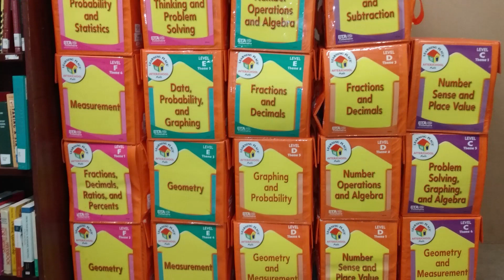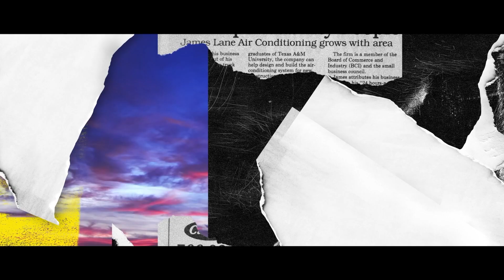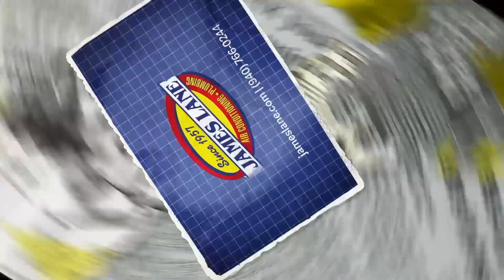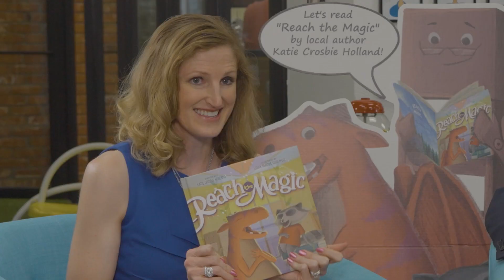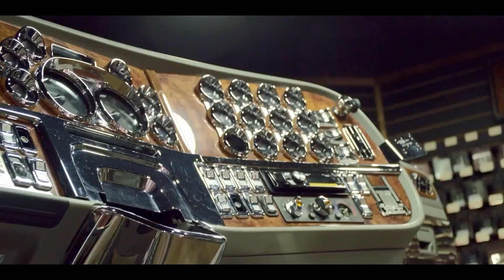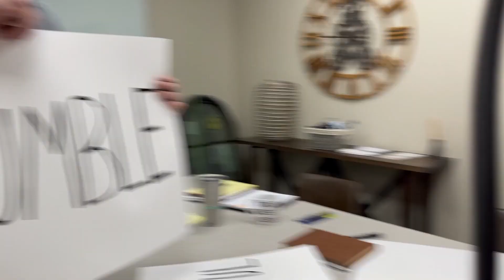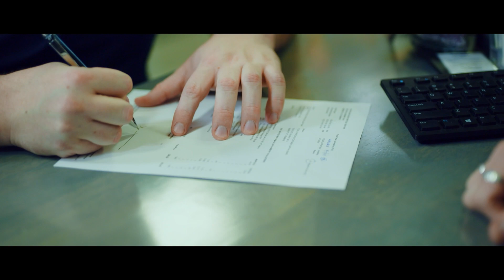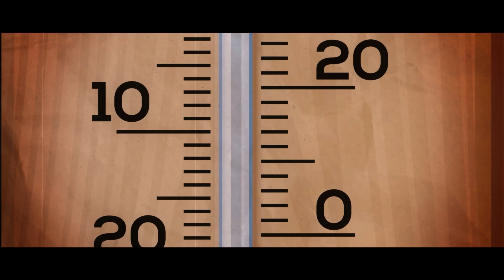The Social Space Ep. 176 w/Dr. Alan Martin & Katie Holland